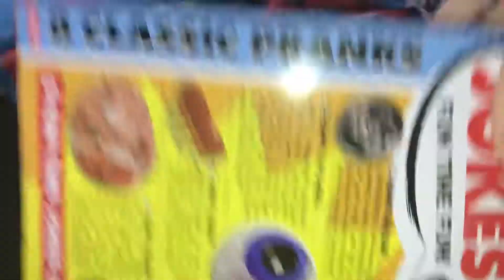Boxes for jokes